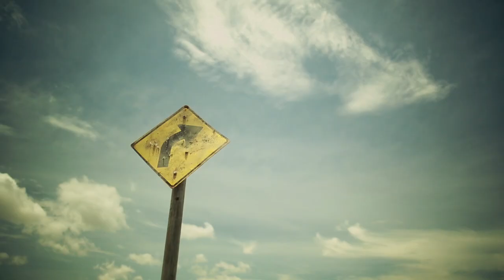2017 Tros "It's just the beginning" Branding film